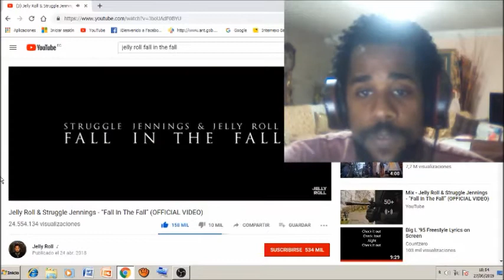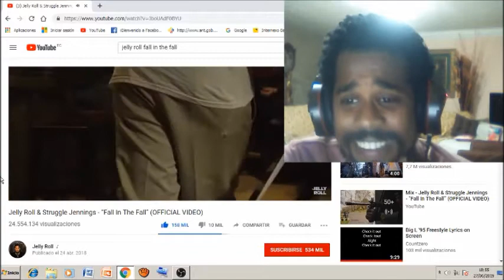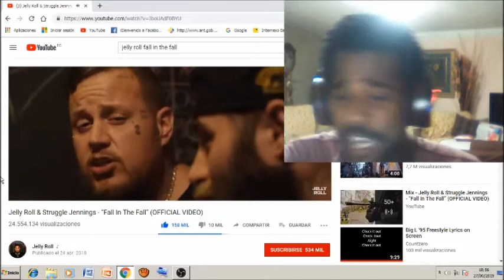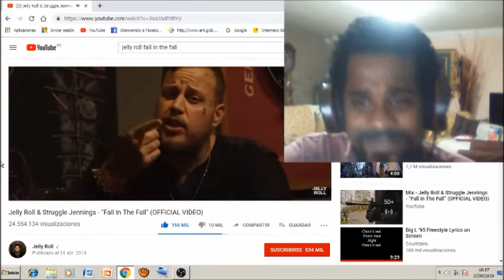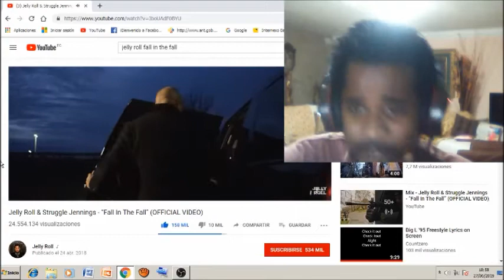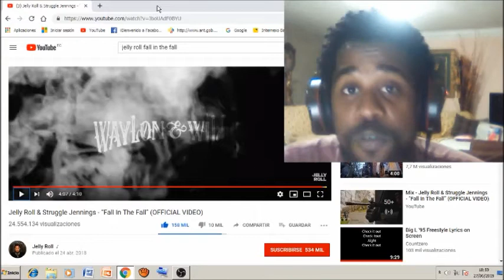Jelly Roll & Struggle Jennings - “Fall In The Fall” REACTION OF THE AFRICAN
SHOUTOUT TO JASON BRADLEY FOR THE SUGGESTION, WAS INCREDIBLE.